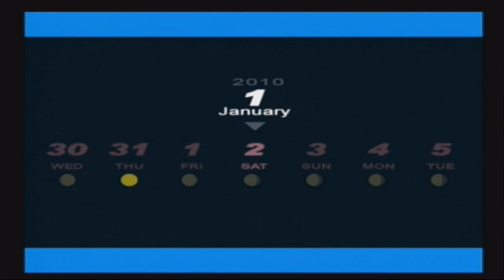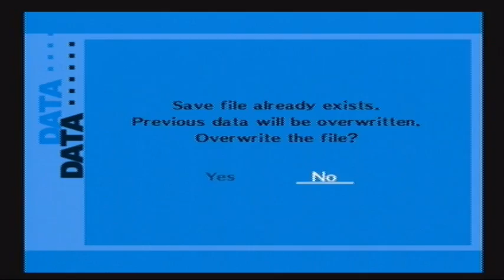Let's Play - Persona 3 FES - Part 80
Movin' on up.